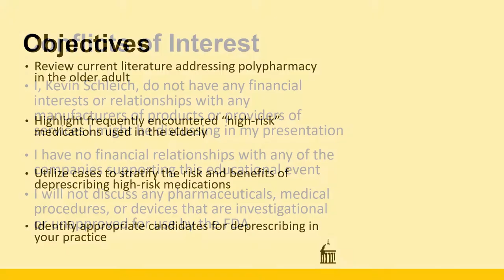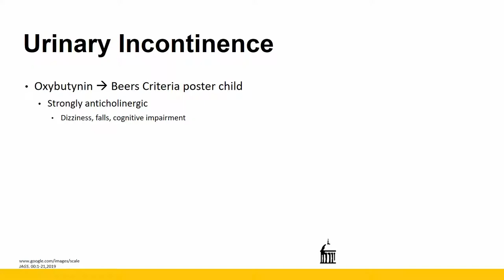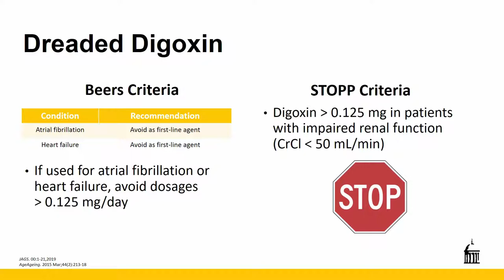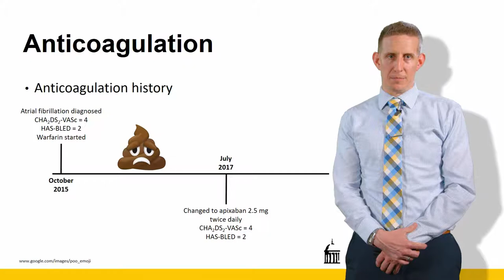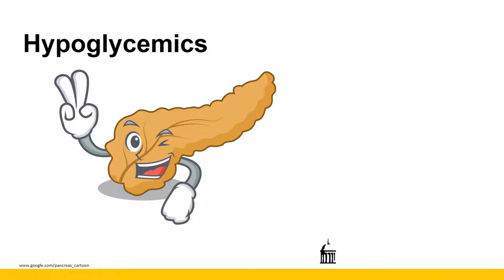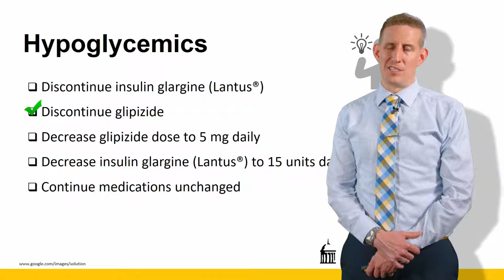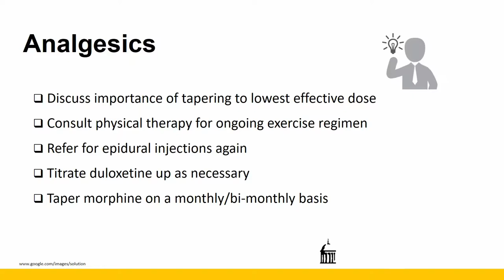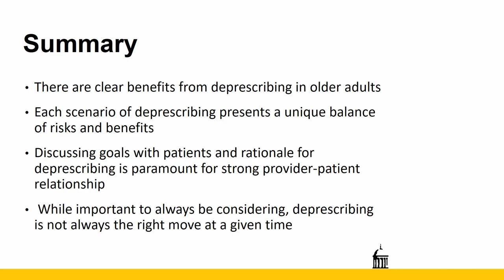High Risk Medications: Balancing the Risks and Benefits When Deprescribing